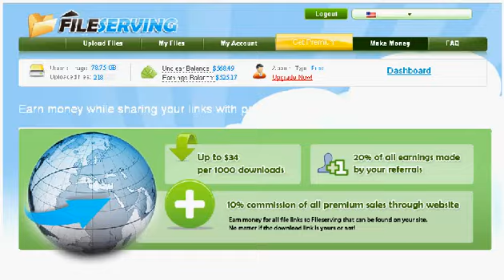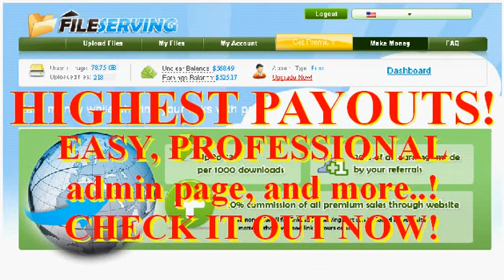Earn Money with UpLoading 2013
FREE PROFESSIONAL file sharing site, which pays you just for uploading files!

HIGHEST PAYOUT RATES!!!

Earn Money with Uploading!